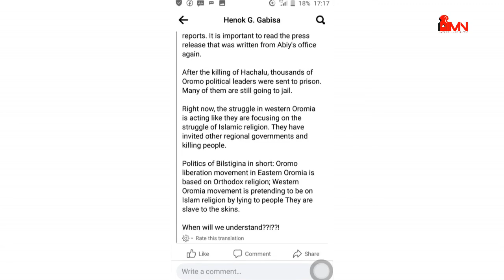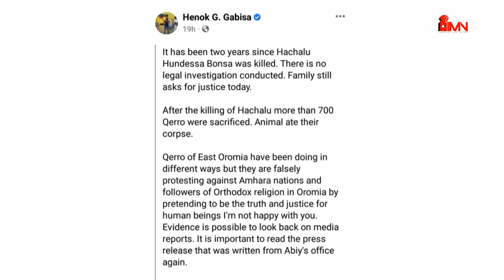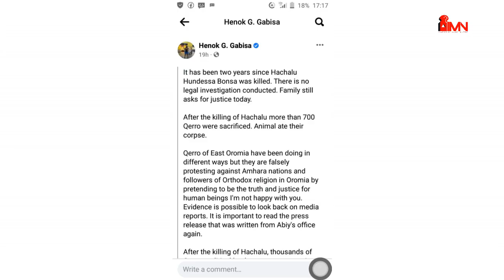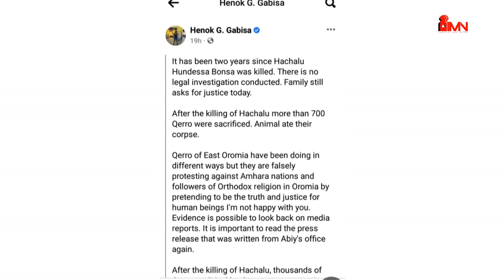ኣብዪ ብሕቡእ ኣብ ጉዳይ ዘተ ዝበሎ፤ፖለቲከኛታትኣብ ዝካየድዘተእንታይ በሉ፤ኦሮሞዝተኻየደ ጨፍጫፍንሽርሒብልፅግናን፤ሩስያ ናብ ከቢድ ሓደጋ እትኣትወሎም ውሳነታት።